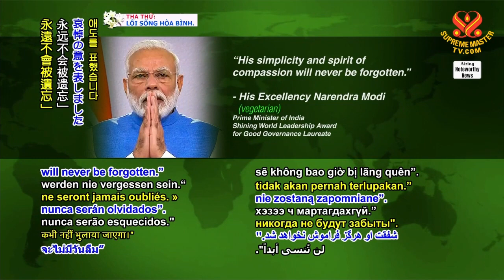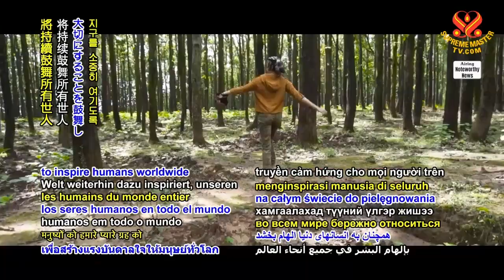1370 NWN 5 leading environmentalist in India who started tree hugging movement passes on 6m